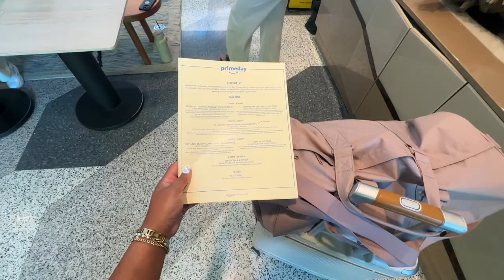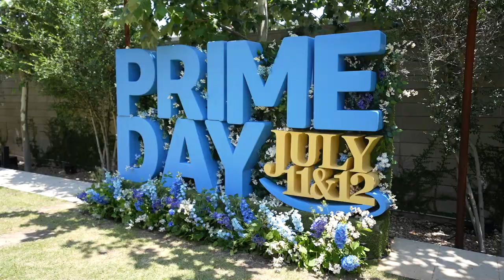VLOG: Staycation in Austin with Amazon! Prime Day Previews & The Summer I Turned Pretty Premiere ✨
Prime Day is right around the corner!!! July 11th & 12th *mark it in your calendars* because you're not going to want to miss these deals! I got to preview some of the products that will be on deal and I can't wait to share! Amazon hosted us at Hotel Magdalena in Austin, TX and the whole event was nothing short of amazing! So incredibly grateful to you all for all of the support over the years.